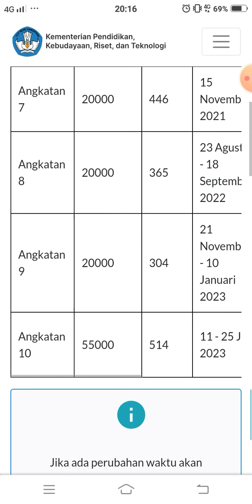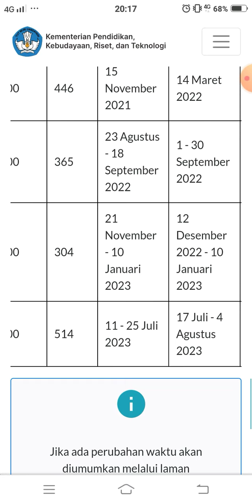Ini Jadwal dan Kuota Rekrutmen Calon Guru Penggerak Angkatan 10